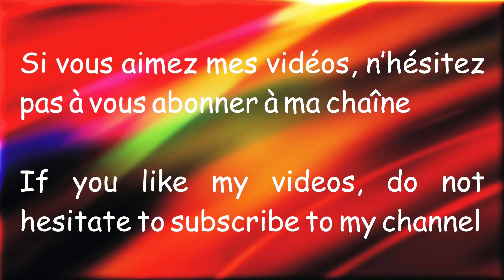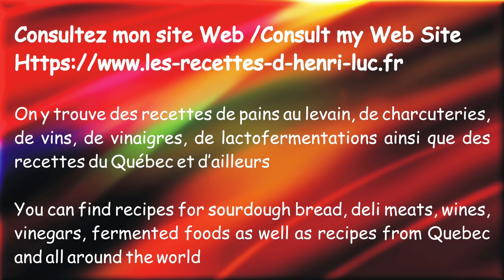Delicious and Easy Garlic Pasta with Shrimps and Scallops /Pâtes à l'ail avec crevettes et pétoncles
Comment faire une recette des pâtes à l'ail avec fruits de mer / How to prepare garlic pasta with seafoods  ↓ ↓ ↓ PLUS D’INFO / MORE INFO ↓ ↓ ↓
👉 VIDÉOS SUGGÉRÉES / SUGGESTED VIDEOS:

Dans cette vidéo j’explique comment préparer des pâtes à l'ail avec crevettes et pétoncles étape par étape. Si vous voulez faire des recettes faciles, alors cette vidéo est pour vous!
In this video I explain how to prepare garlic pasta with shrimps and scallops recipe step by step. If you want to make easy recipes, then this video is for you!

Dans cette vidéo je vous montre comment faire un pâtes / In this video I show you how to make a garlicpasta